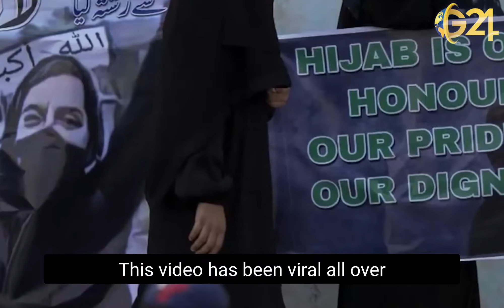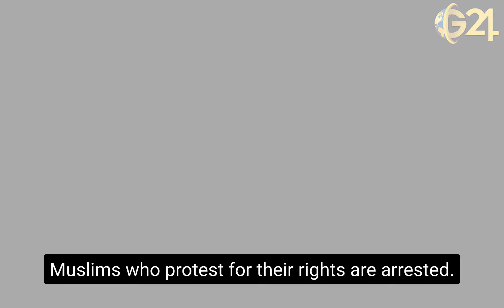The truth about the Islamophobia I The truth which the western world hides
Islam is the second largest religion in the world . It is a religion based on the principles of peace and unity . Yet the western world portrays muslims as people who are responsible of terrorism and crime . So why does the majority of muslims suffer in the world .

Muslims who protest for their rights are arrested . Peace was never an option there for the locals . No justice was ever made for the muslims and are forced to stop practicing their religion  .
This is the side of the hippocrite media who always show muslims as offenders , Yet in real they are the victims .

Keep watching G24 News and help us showing what the truth is .